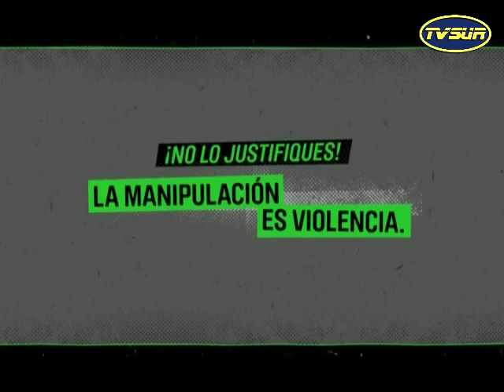Noticiero 20 de agosto 2015